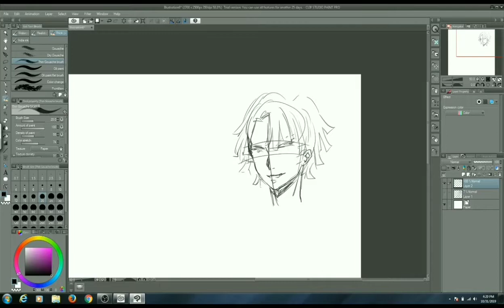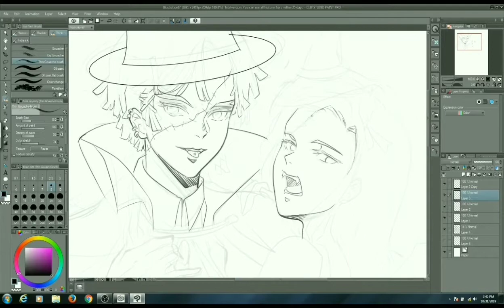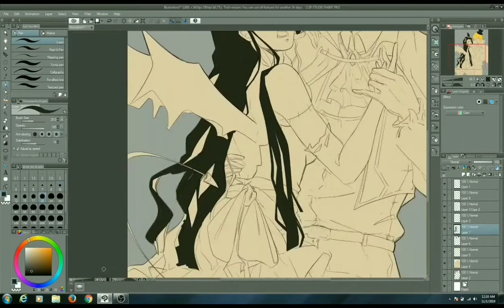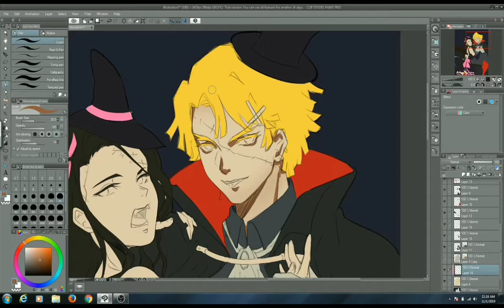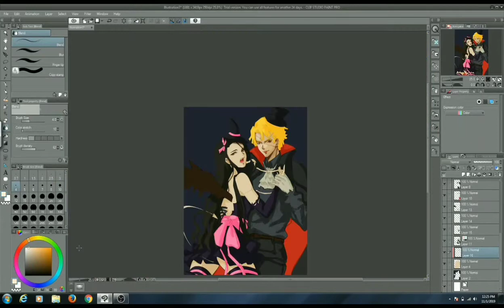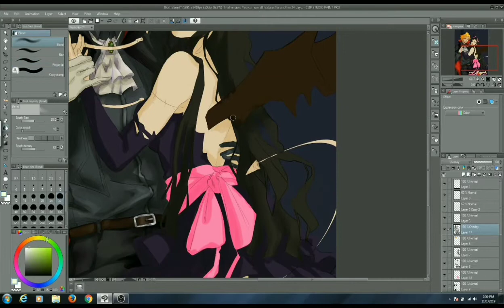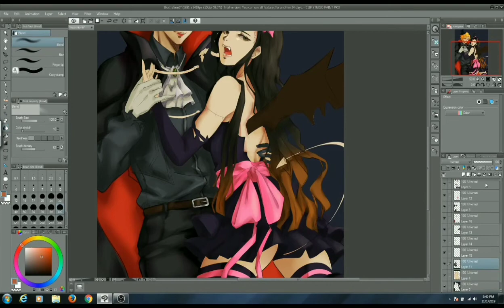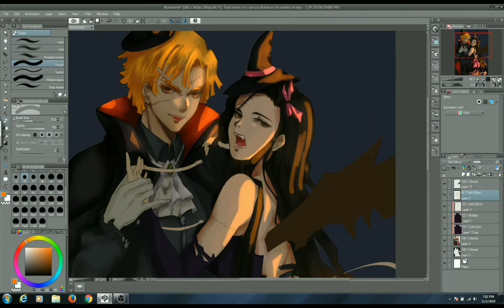[Time-Lapse] Zenitsu x Nezuko Halloween Special - CLIP STUDIO PAINT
Here's my speedpaint for my fanart of Zenitsu and Nezuko. I'm gonna try to maximize my 30 days trial use for CSP even though I'm still struggling with what laptop to and is available for use because mine overheats and shuts down on its own :( I borrowed a laptop but as you can see this cannot handle the running CSP and a screen recorder both at the same time because it slows the system (the message that keeps popping up is because of that) and it gets laggy also. I'd probably hardly can upload speedpaints as of now, but I hope I can do so without running into so much problems (trivial problems) in the future! Thank you for your continuous support!